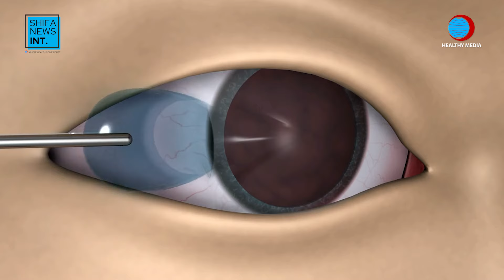LASIK surgery | Surgery to get rid of glasses | Pros & cons of LASIK | Shifa News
LASIK stands for laser in-situ keratomileusis. It is a popular surgery that can correct vision in people who are nearsighted or farsighted, or who have astigmatism i.e. blurred vision due to an abnormal curve in cornea or lens.

It is not a surgery but a small procedure which works by reshaping your cornea, the clear front part of your eye, so that light focuses on the retina in the back of your eye.

Common side effects include infection during the procedure and dryness after the procedure. To prevent infection, antibiotics and steroid drops are recommended. To prevent dryness, artificial tears are recommended for initial 3-4 months. Moreover, light blurriness can occur after the procedure but vision becomes normal the day after the procedure.

Patients are advised to protect their eyes from water for 2-3 days and avoid rubbing the eyes or using phone or computer on first day. Also, wear sunglasses when going out, use drops for 2-3 weeks and use artificial tears for 3-4 months.

In this video, Prof. Dr. Amer Awan, an opthalmologist from Islamabad sheds light on the LASIK procedure, providing valuable information and clarity on what to expect. He also discusses the benefits and risks associated with this procedure to help you make informed decisions about your vision correction options.

00:00 Highlights
01:04 What is LASIK surgery?
01:52 Who is suitable for LASIK?
03:11 Which eye problems can be treated with LASIK?
03:42 Is LASIK effective for vision issues caused by diabetes?
04:04 How long do the effects of LASIK last?
04:32 Side effects of LASIK
05:16 How long does it take for the eye to heal and vision to stabilize after the procedure?
05:39 Complications of LASIK
06:11 Do patients need glasses or lens after surgery?
07:10 Is LASIK performed in Shifa and what is the average cost of this surgery?
07:53 LASIK aftercare
08:36 Pros and cons of LASIK
10:03 How many follow-ups are required after the procedure?
10:22 Tips to maintain eye health

Hope this video is beneficial for you!